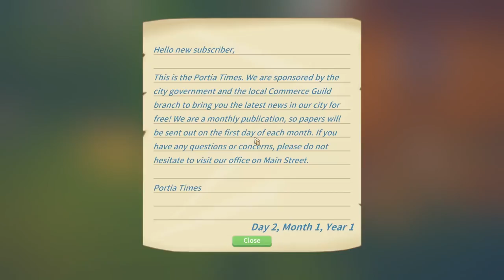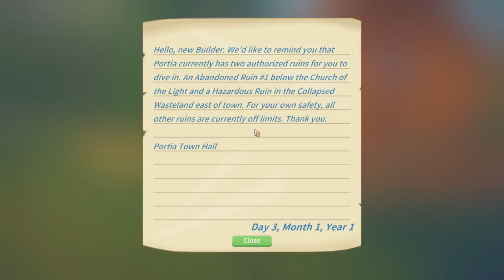MY TIME AT PORTIA full release: Fisticuffs with Elvis! | Let's play My Time at Portia 2019 ep 1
New My Time at Portia 2019 gameplay! We start a punch-up in the commerce guild in the full release of this farming & crafting RPG!

We jump into the My Time At Portia full release in 2019 to see how it's changed since the alpha and beta that we covered previously.

Starting a new character, we imherit our workshop, explore the village, get into a fight with Presley in the commerce guild and discover how to start farming.

We meet My Time at Portia's Antoine, Presley, a horse and more, finding loot in treasure chests, try to steal a duck, lose at rock paper scissors, discover the church and find the first abandoned ruins in this let's play My Time At Portia 2019 gameplay video.

Developed by: Pathea Games
Version played: Launch update hotfix 1
My Time at Portia release date: 15 January 2019 (full release)
Formats available: PC Windows

More on this game